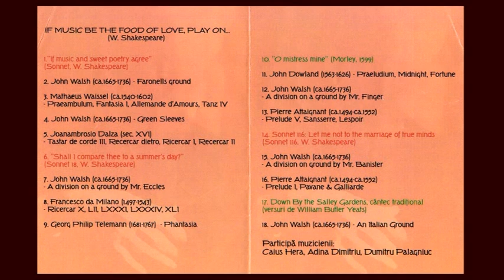ADINA DIMITRIU - Timișoara 2018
EDUARD PAMFIL -  2018  Partea a II-a
,, If muzic be the food of love, play on ,, (W.Shakespeare - the twelfth night)